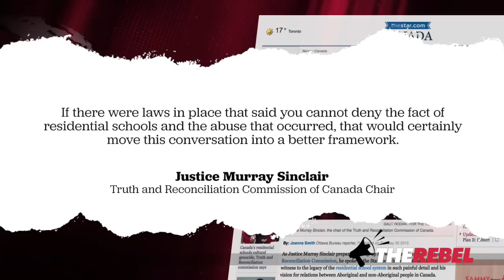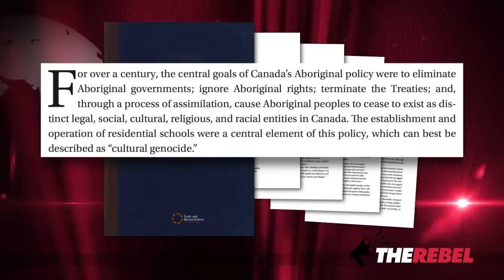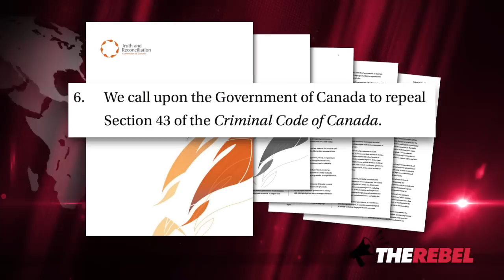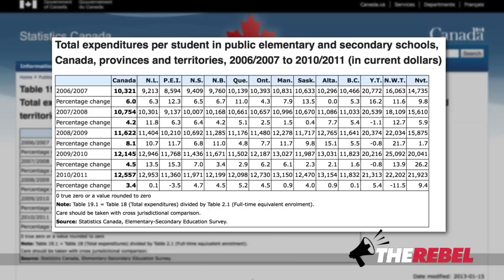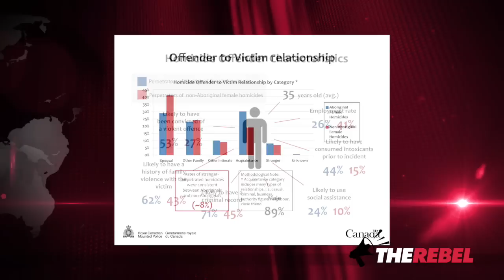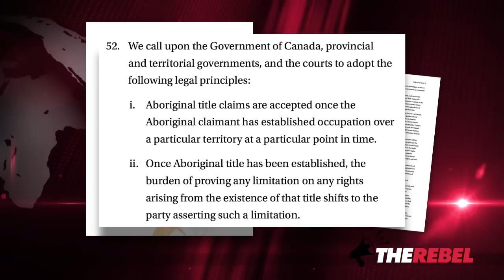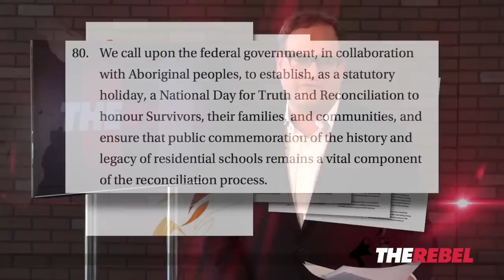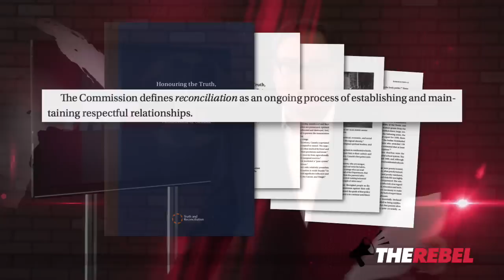Truth and Reconciliation Commission's shocking recommendations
Ezra Levant of TheRebel.media looks at the final report of Canada's Truth and Reconciliation Commission into residential schools.

He points out that the very existence of the Indian Act gives the lie to the report's central premise: That the Canadian government intentionally set out to eliminate First Nations cultures and ignore treaties.